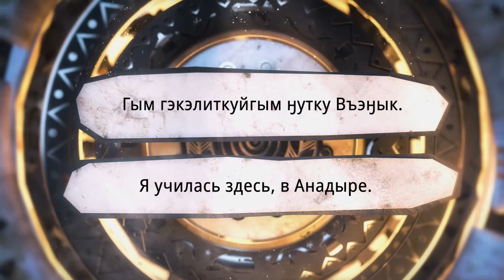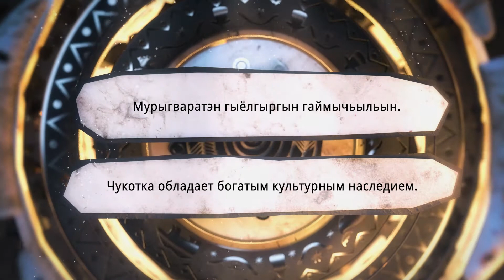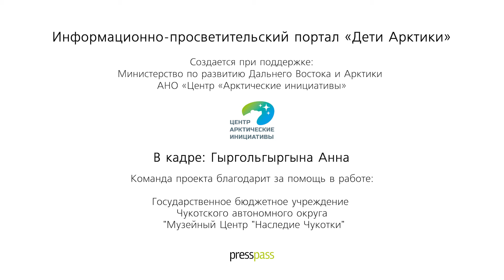Чукотский язык | Тема 2 | Работа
Во второй серии языковых курсов поговорим о работе. Анна Гыргольгыргына трудится журналистом на радиостанции "Пурга". Анна передает региональные новости на чукотском языке. Свободное время она посвящает сбору чукотского фольклора. Интерактивный урок в конце ролика поможет вам запомнить несколько полезных выражений и закрепить произношение.